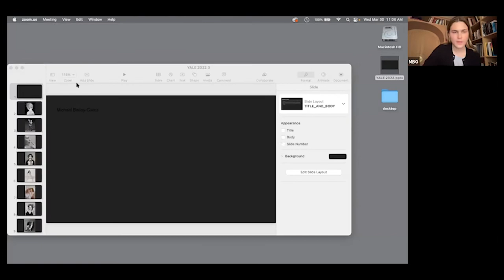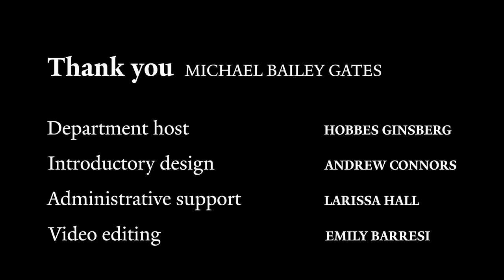Michael Bailey-Gates' "mischief" in picture-making & joy as "resistance to what's not expected"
Michael Bailey-Gates (b.1993, USA) uses photography to gracefully dissolve binary perceptions of gender, identity and sexuality. In their intimate, exuberant portraits of themselves and the friends they collaborate with, nothing is fixed; the labels we are conditioned to use ebb into irrelevance and with each photograph expectations are tossed aside. Postures, objects, roles, relations and actions we have been told are exclusive to a few are here playfully reclaimed by anyone. For Bailey-Gates, existence and expression cannot be confined to a handful of definitions.

While Bailey-Gates confronts the conventions that continue to marginalize so many today, they do so without hostility. Instead, Bailey-Gates’ photographs are joyous spaces of affirmation, where those in front of the camera are free to imagine, perform and exist as they wish. It is a seemingly simple underpinning, but for those who have traditionally been chastised for merely being, it is profound. At the heart of Bailey-Gates’ practice is a desire to reflect a world where gender, identity and sexuality are boundless conditions; perpetually in motion and attune to each individual and each moment. Bailey-Gates knows such a world is real, and in looking at their photographs, we are able to catch a glimpse of it.

Michael received his BA in photography from the School of Visual Arts, New York City in 2015. Michael has exhibited at the Museum of Modern Art in New York City, at the Hoxton Square Gallery in London and at the New York Film Festival among other institutions and galleries. His work was published by several magazines, including The New York Times, British Journal of Photography,  The New Yorker,  Aperture, the Ravelin Magazine and Interview Magazine.

This talk was hosted virtually via Zoom as part of the Spring 2022 Visiting Artist Lectures in Photography at the Yale School of Art. Introduction by Hobbes Ginsberg, Photography MFA '23. Poster design by Andrew Connors, Graphic Design MFA '23. Video editing by Emily Barresi, Photography MFA '22.